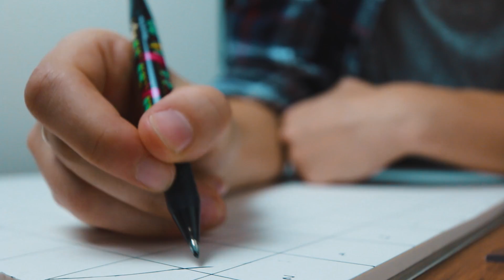you.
Hellouuuu, schreibt mir doch bitte in die Kommentare ob euch sowas öfter interessieren würde :)

- no worries und Play with You

Mein Zeugs:

♦ zweite Kamera: Kamera
♦ Vlog Objektiv
♦ 1. Mikrofon
♦ 2. Mikrofon

♦ Game of Thrones Pulli